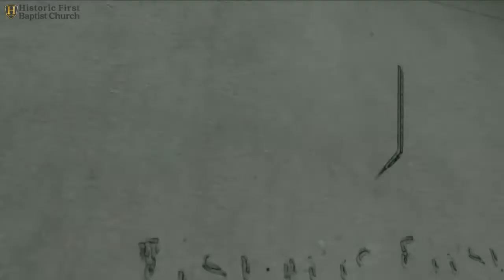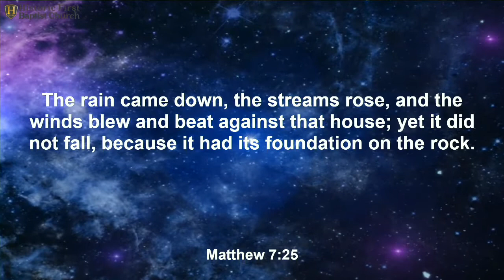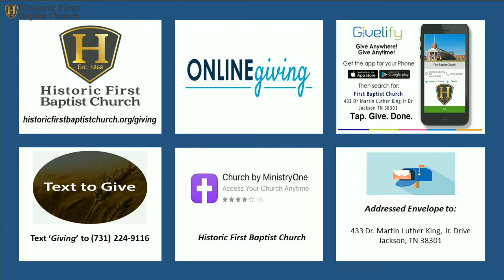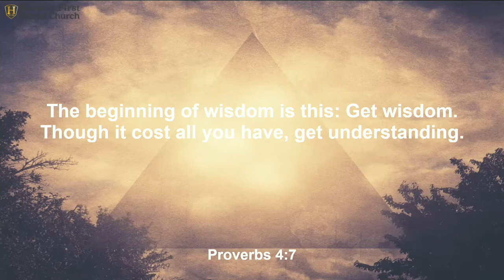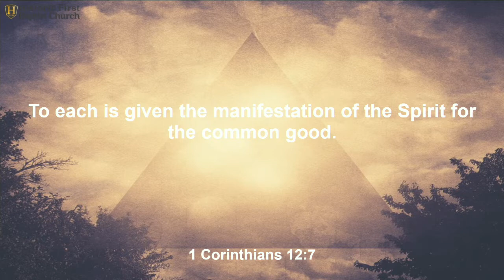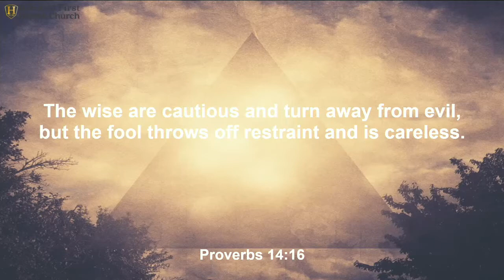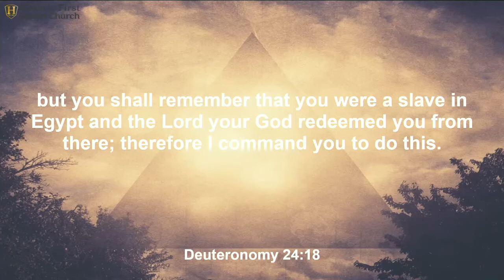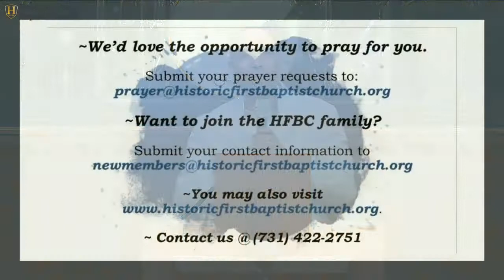Historic First Baptist Church - Sunday Morning Worship - June 26, 2022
Sermon Title: Wisdom and Understanding
Sermon Text:  Proverbs 4:7 (NIV)
Pastor Matthew Marshall